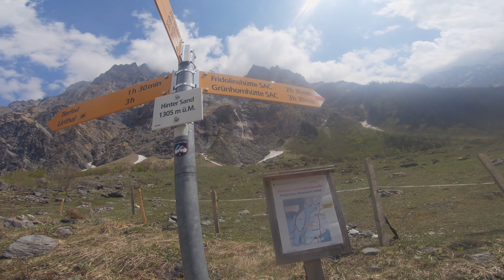Tödi - Top of Glarus - Hochtour via Fridolinshütte | 3612 m | Piz Russein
Skihochtour Tierfeld - Hinter Sand - Fridolinshütte - Bifertengletscher - Piz Russein (S)

Kameraausrüstung:
360° Kamera (Anzeige)
360° Kamerastab (Anzeige)
GoPro (Anzeige)
Kamerahalterung (Anzeige)